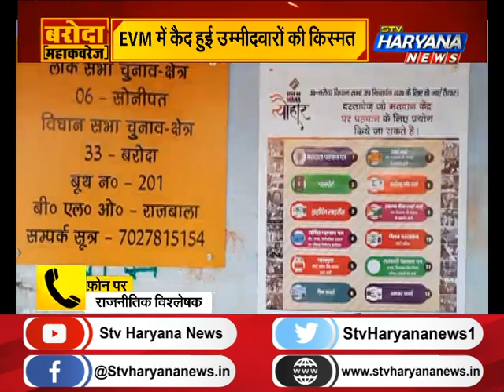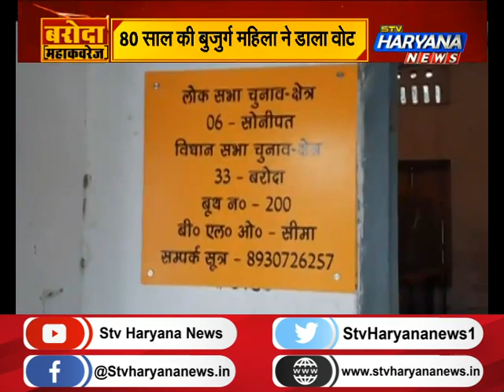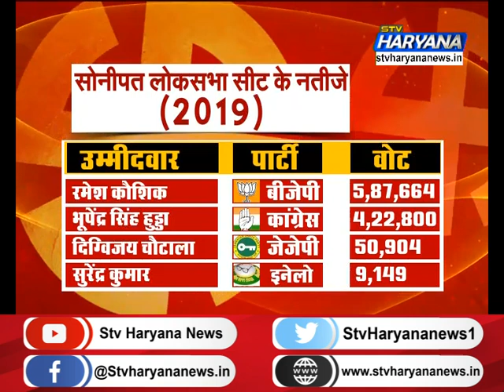बरोदा उपचुनाव की वोटिंग खत्म, शांतिपूर्वक हुआ मतदान || STV Haryana News